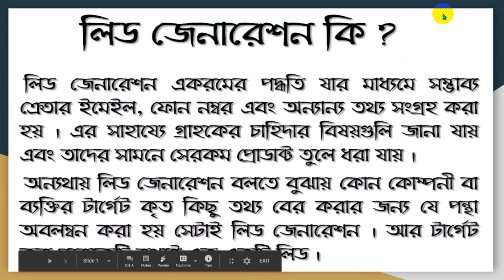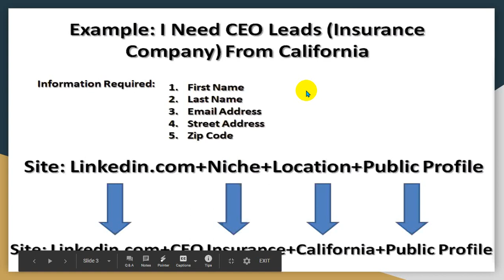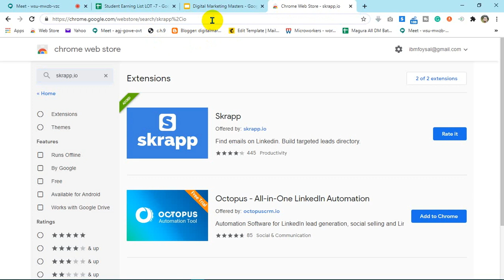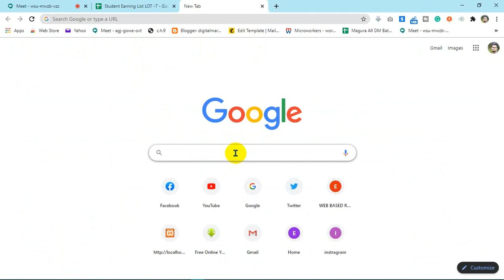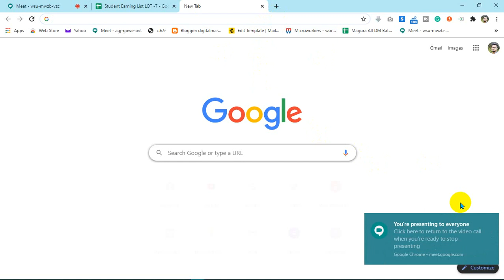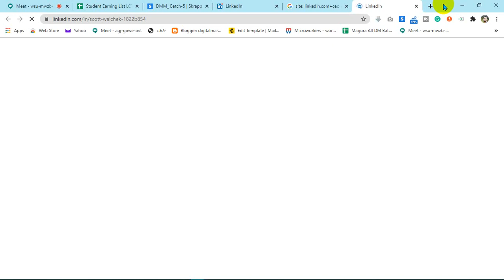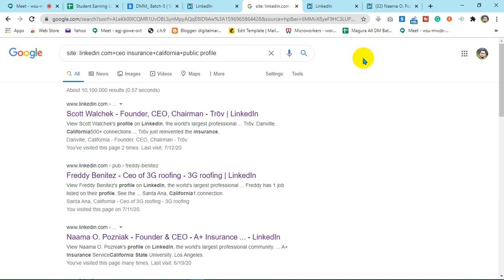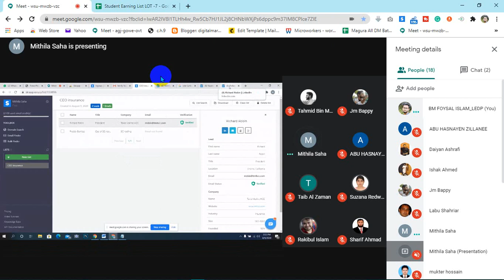Day-44 | LEDP Lot-7 | Digital Marketing | Magura DM-435 | Free Class| Southtech-iSoft-communication